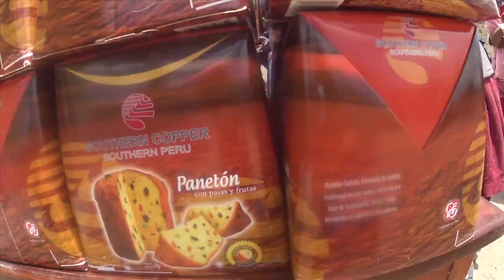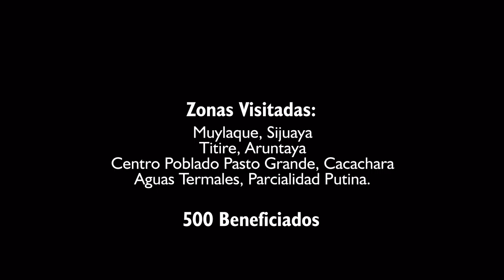Regalando una Sonrisa © GMAB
Audio Visual realizado en la parte altoandina de Moquegua, para poder llegar a los niños y familias con bajos recursos, teniendo asi un momento de alegria y compartir entre la gente de los pueblos a los que llegamos.
Cliente: Municipalidad Provincial Mariscal Nieto
Filmación y Edición: Giancarlo Alcázar Badoino
Lugar: Moquegua.
Producción: Urbana Studios © 2015